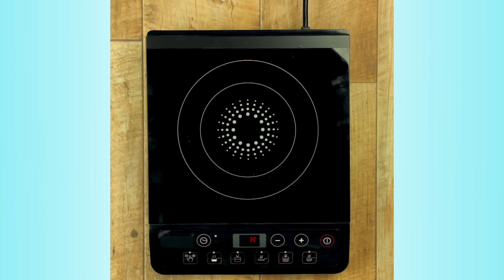Lay 4 Onions On Wood – After 1 Hour In The Fridge, It Will Warm Your Heart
10 Unconventional Lasagna Recipes Like You've Never Seen Before | Lasagna as you probably know it is a hearty square casserole consisting of layers of ground beef, creamy cheese, tangy tomato sauce, and al dente noodles. But, as the following 10 innovative recipes will show you, that doesn't always have to be the case. In fact, sometimes the Italian classic tastes even better when it comes in a totally unexpected form.

10. Lasagna on a Stick